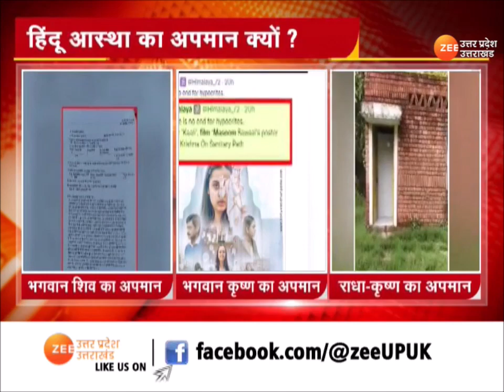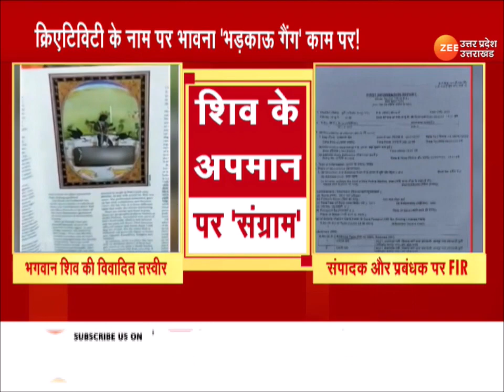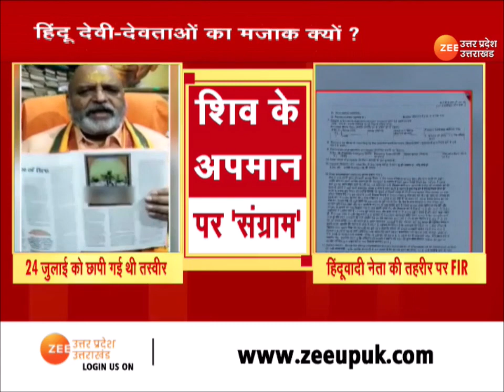Breaking News : हिन्दू आस्था का अपमान क्यों, जानें क्या है पूरा मामला ? | Shiv | Latest Hindi News